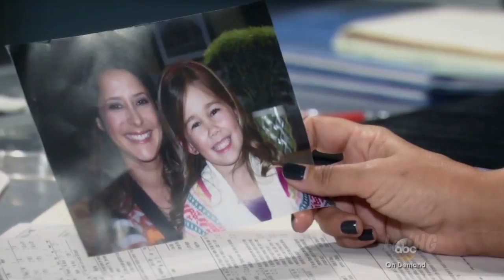11-13-15 (3) Scrubs, Emma - Leave Emma Alone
Patrick, Robin and Emma Drake

Credit to ItsLoriGH

Patrick - "This is so annoying. She just brushed me off, Anna."